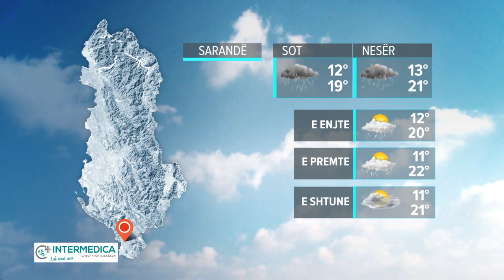Parashikimi motit, 12 nëntor 2019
Parashikimi i motit për ditën e sotme dhe katër ditët në vazhdim